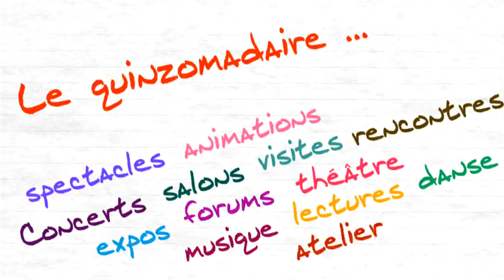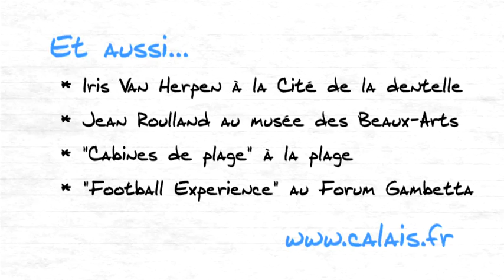Le quinzomadaire - 01/07 - 15/07